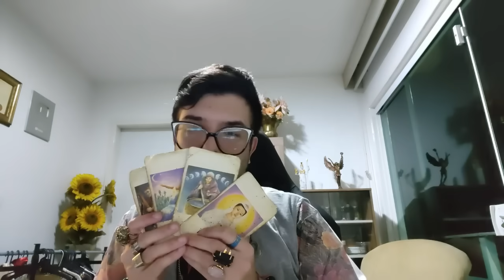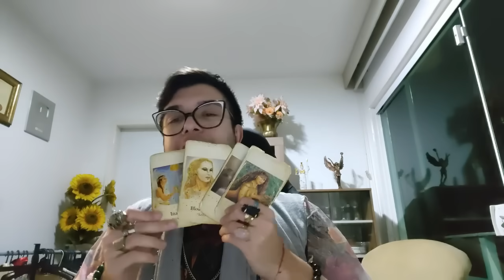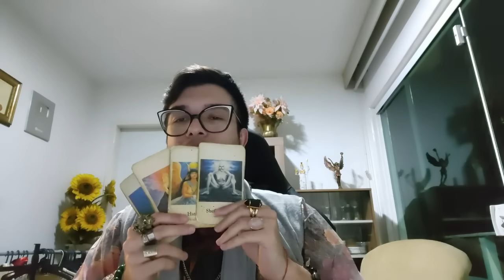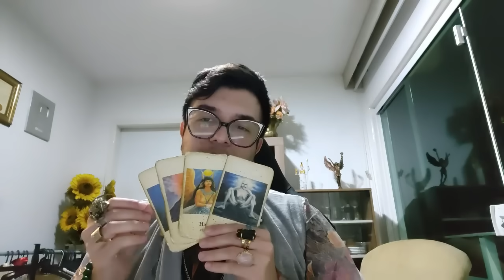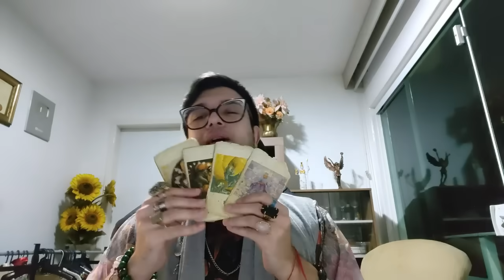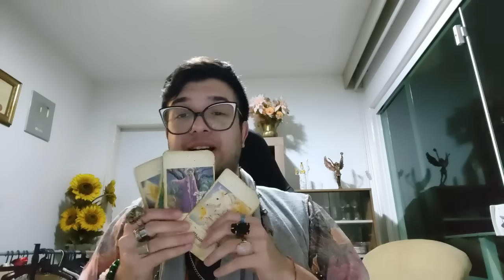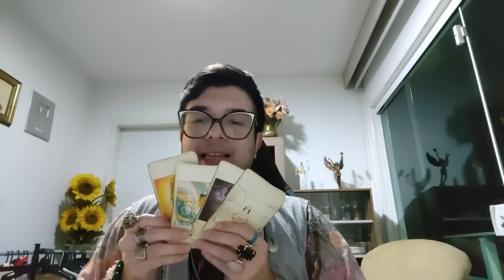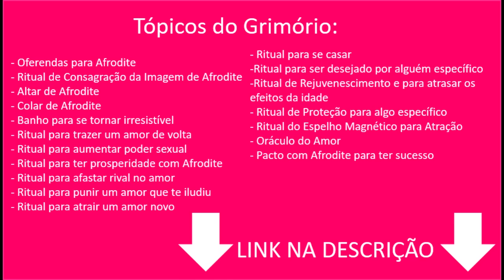PREVISÕES PARA LULA - Cartas, Vidência, Numerologia, Intuição - Por Pedro Baldansa